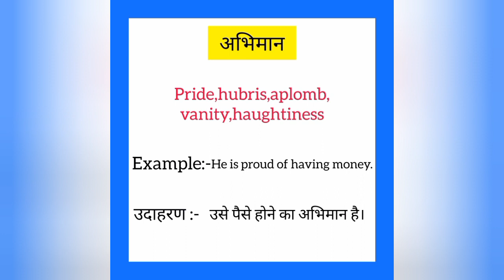Abhimaan ko english mein kya kahate hain | अभिमान को इंग्लिश में क्या कहते है|Pride meaning in hindi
Abhimaan ko English me kya kahate hain
Abhimaan को इंग्लिश में क्या कहते है

अभिमान को इंग्लिश में pride कहते हैं
Abhimaan ko English mein pride kahate hain